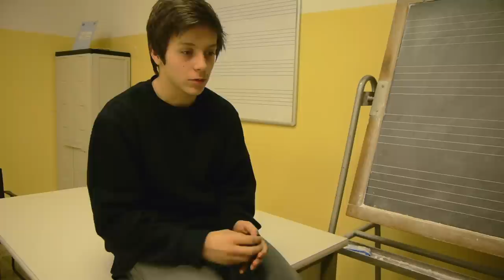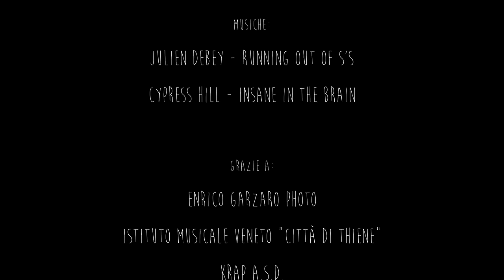Un' Orchestra Senza Direttore - Dentro al deficit di attenzione ed iperattività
Il deficit di attenzione ed iperattività visto attraverso l'esperienza di Davide.
Un documentario distante dai luoghi comuni per capire meglio l'ADHD.
Crediti:

Idea e sviluppo del progetto: Marta Rigo, Davide Rizzi, Giuseppe Zamboni.

Riprese e montaggio: Giuseppe Zamboni.

Musiche: Julien Debey - Running out of s's; Cypress Hill - Insane in the brain.

Ringraziamenti: Enrico Garzaro Photo; Istituto Musicale Veneto "Città di Thiene"; Krap a.s.d.